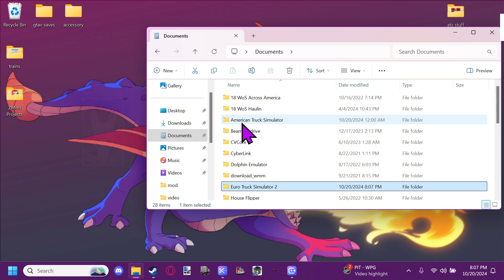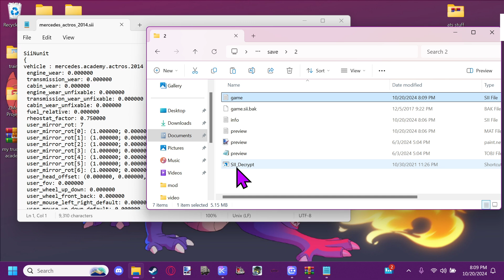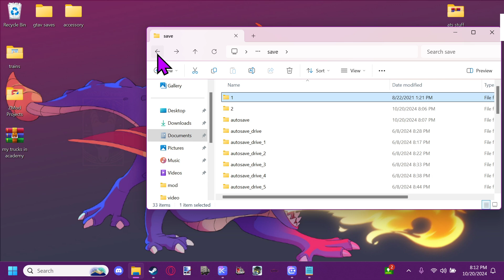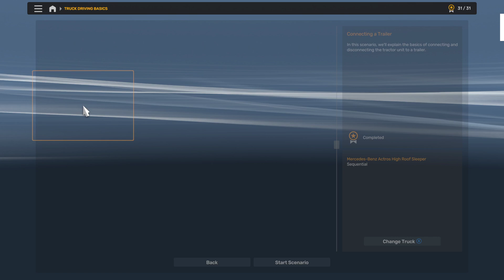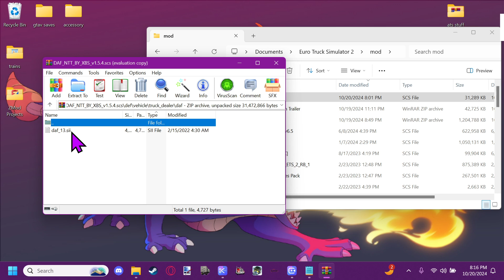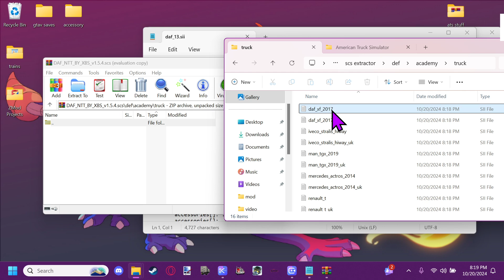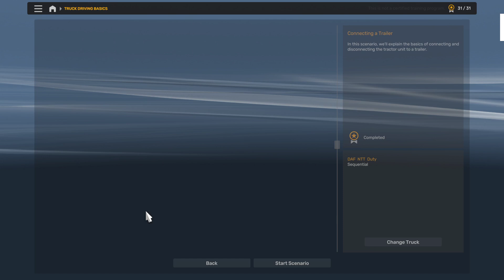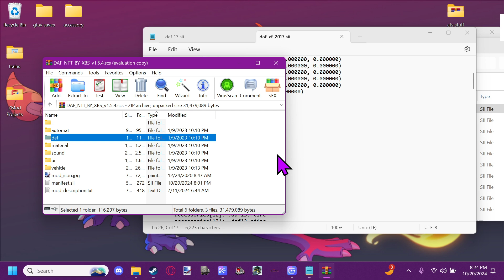How To Use Modded/Personal Trucks in the Driving Academy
Anyone who regularly watches my videos will have seen my complete the Driving Academy in ATS using my personal and customized Intl 9900i, and I figured people might like to know how I did that. Therefore, In this video, I show you how you too can use your personalized or even modded trucks in the Driving Academy.